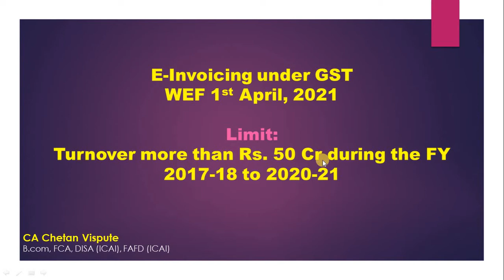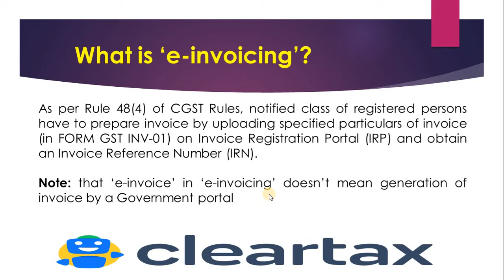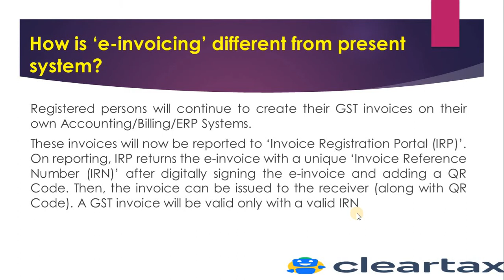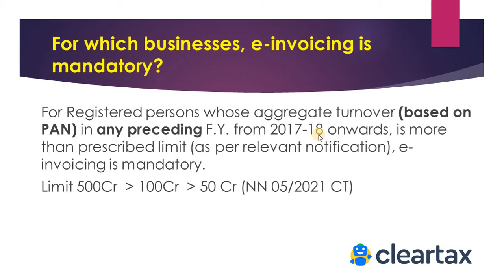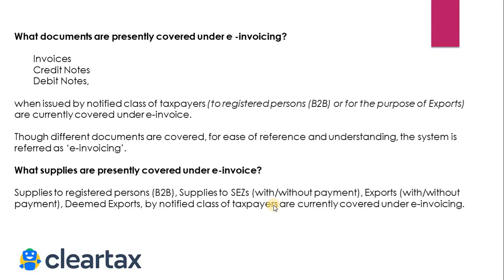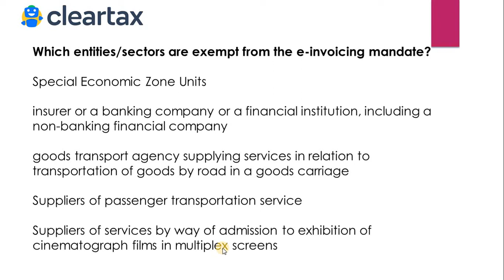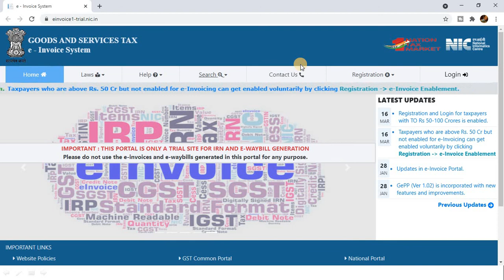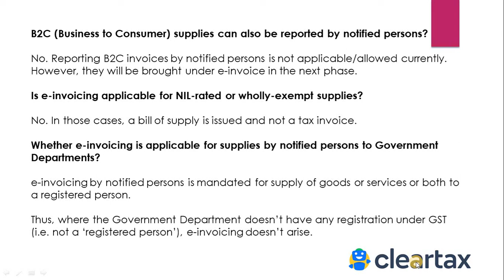E-INVOICING UNDER GST WEF 1ST APRIL 2021 || BY CA CHETAN VISPUTE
Cleartax E-Invoice: Refer today and get benefits for you and your clients!
👉 Buying e-Invoicing for yourself.

2. I do not intend to advertise/solicit clients & doesn’t take responsibility for any decisions taken on the basis of this video.